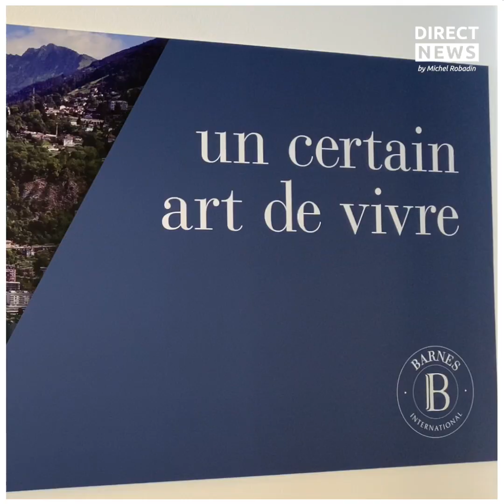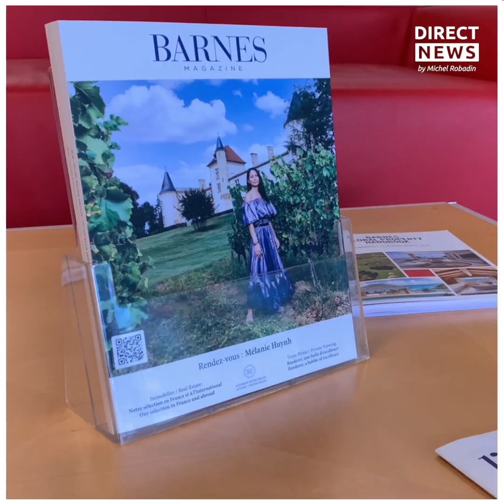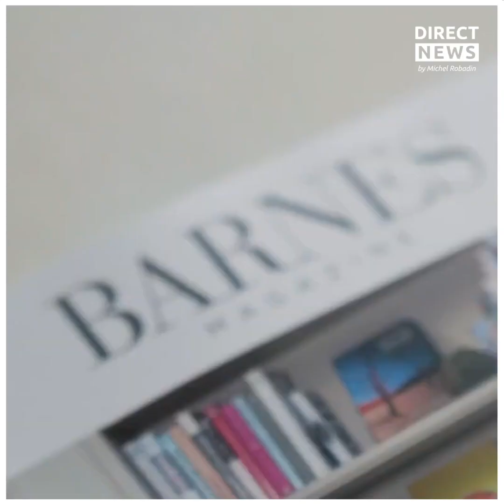BARNES Montreux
Immobilier Découverte de l'agence BARNES de Montreux.
Son histoire, son équipe, ses biens prestigieux...